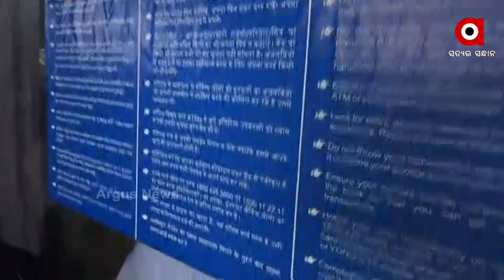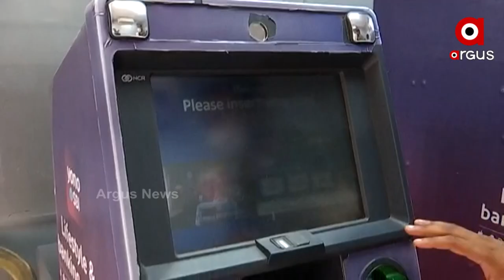୩ମାସରେ ୩୦ଟି ATMରୁ ୩କୋଟି ଲୁଟ ।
ATM ଲୁଟେରା ସଲମାନଙ୍କୁ ପୋଲିସ ଗିରଫ କରିଛି । ମାଷ୍ଟର ମାଇଣ୍ଡ ସଲମାନ ହୋଇଥିବାବେଳେ, ଏଟିଏମ୍ କିଭଳି ଲୁଟ୍ ହେବ ସେନେଇ ଅନ୍ୟ ମାନାଙ୍କୁ ଟ୍ରେନିଂ ଦେଉଥିଲା ସେ ।